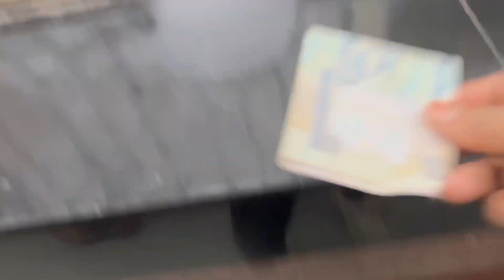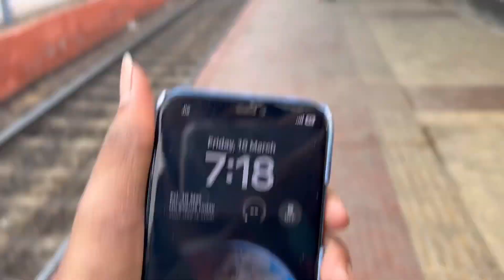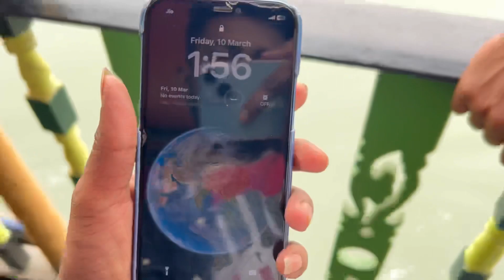বাঘের 🐅 সন্ধানে সুন্দরবনে 😱 || Sundarban Tour 3 Day 2 Night || কত টাকা খরছ হল 🥹 | sandip diarys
Sundarban 💚 Tour